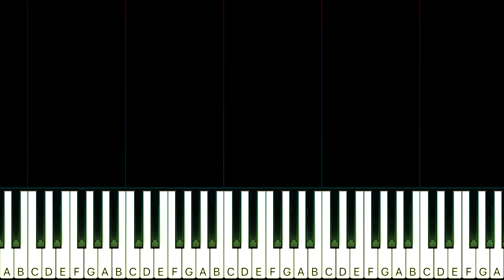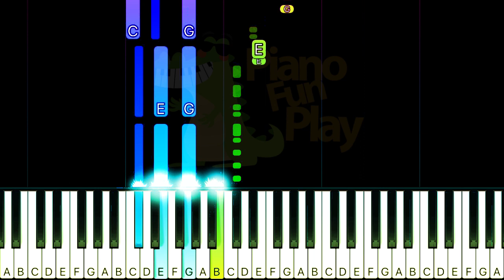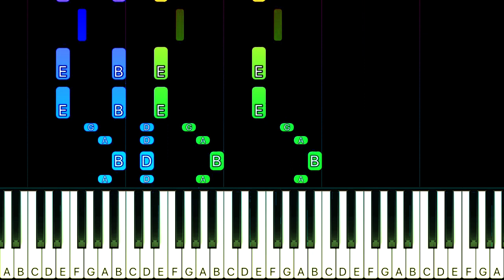My Chemical Romance - The End - SLOW Piano CHORDS TUTORIAL by Piano Fun Play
Learn how to play The End by My Chemical Romance on piano with this Piano TUTORIAL! Please enjoy!